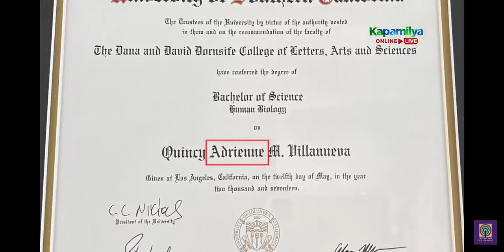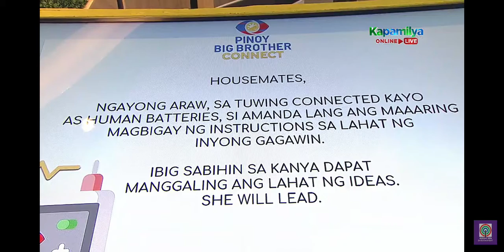PBB CONNECT: Amanda naging task leader